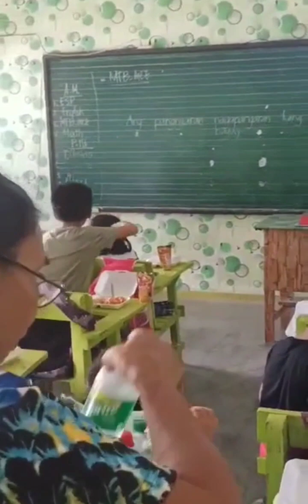Ethan 9th birthday celebration 10/12/2023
Happy 9th birthday baby ko. ❤️❤️

San Antonio Elementary School.  Ethan wish to share foods on his birthday to his fellow students total of 146 pupils from K-1 to P6 ❤️❤️. Thank you so much🙏🙏🙏❤️❤️